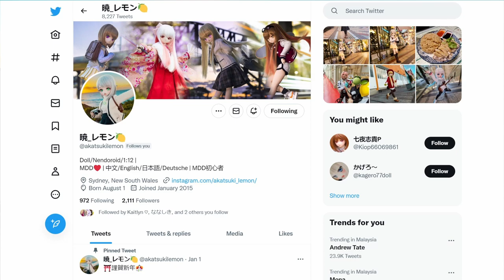EXkurogane Podcast Episode 1: Photographing Dollfies, BJDs & Dolls ft. Akatsuki Lemon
Kicking off my monthly podcasts as new content for the channel, today's guest is Akatsuki Lemon, a photographer who focuses on dolls. There are a wide variety of dolls, from Dollfie, to Smart Dolls, Ball Jointed Dolls (BJD) and more, but the principles behind photographing them are similar. Lemon here has just transitioned from anime figure, nendoroid, figma and action figures to dolls back in year 2019. It'll be interesting to see his reasons for the change and how far has he made, so far.

Akatsuki Lemon will return for the next few episodes discussing different topics, from moving your hobbies to overseas, to cameras and so on. Feel free to listen without watching it onscreen, but you'll miss out on some of his featured photography works. Enjoy!